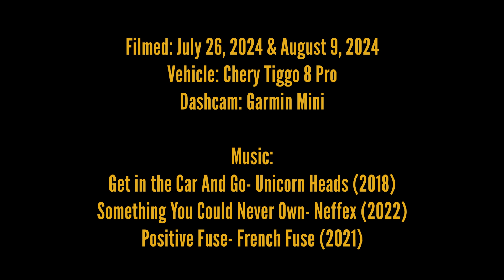International Dashcam Drive: Turkey 2024 Preview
This is the first Chicburgh International joyride. It features videos of my dashcam drive in Turkey. I go there annually, so I figure to show you my trip in  Turkey.